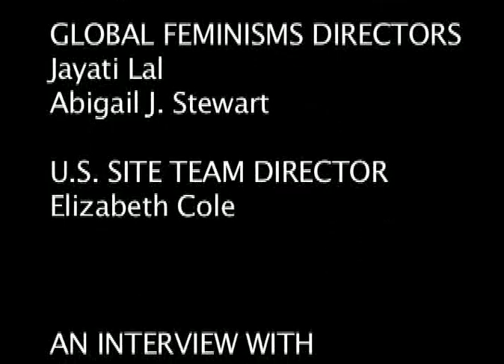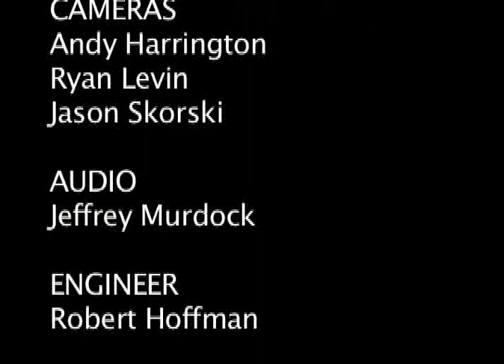Loretta Ross GFP Interview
An Interview with Loretta Ross
Interviewed by Zakiya Luna
May, 2006

Loretta Ross, born in 1953, is an activist and was one of the first African American women to direct a rape crisis center. She has served as director of the Women of Color Programs for the National Organization for Women, as national codirector of the March for Women's Lives in DC, and as National Program Research Director for the Center for Democratic Renewal. She founded the National Center for Human Rights Education and co-authored Undivided Rights: Women of Color Organizing for Reproductive Justice. She is a founding member of and current national coordinator of SisterSong Women of Color Reproductive Health Collective.

More info about this interview and the Global Feminisms Project (GFP) can be found